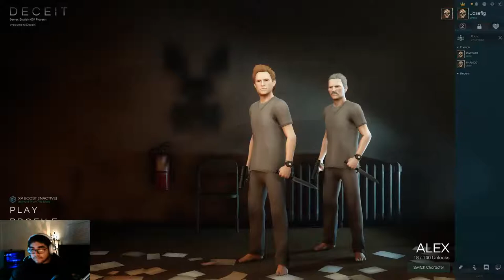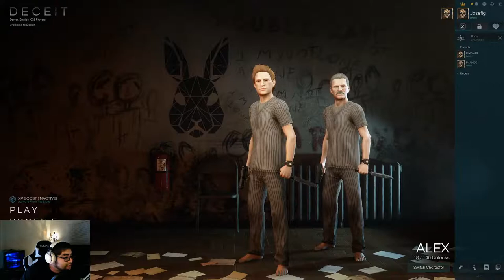Playing Deceit with the guys for first time